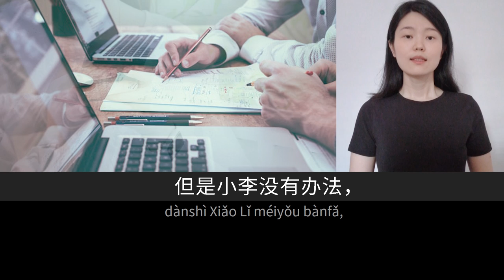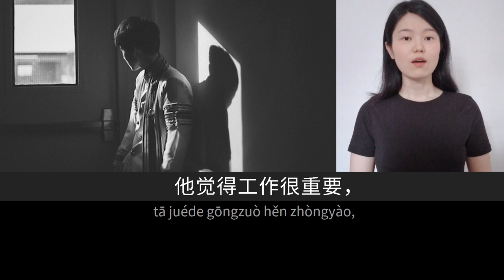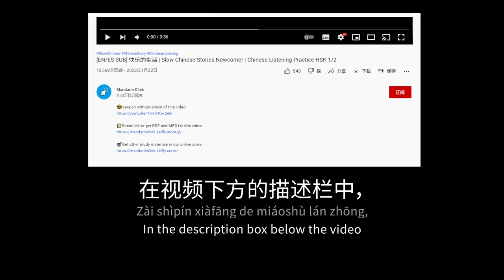女朋友 | Slow Chinese Stories Beginner | Chinese Listening Practice HSK 2/3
📚Mandarin Click 2022 - PDF+MP3 Annual Bundle (HSK Levels 1-5)

In this video of the series Slow Chinese Stories, designed for beginner students with a vocabulary around HSK 2/3, you can do listening practice through a short everyday story narrated by a native speaker in slow and clear Mandarin Chinese with the help of on-screen pinyin, Hanzi and contextual pictures, and the option of turning on/off subtitles in English or Spanish. We hope this video can help you improve your listening comprehension skills and progress in your language study.

Ukrainian translation by Arina Kystruha from Vinnytsia. Instagram